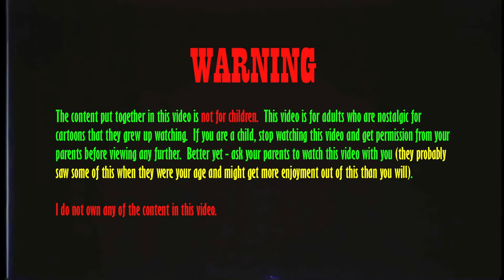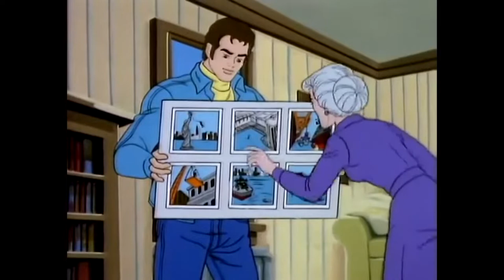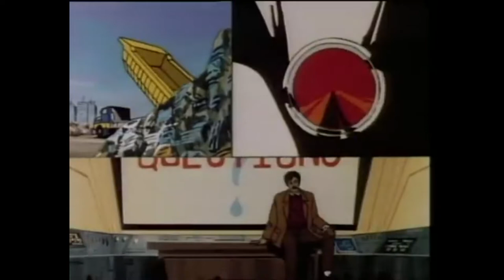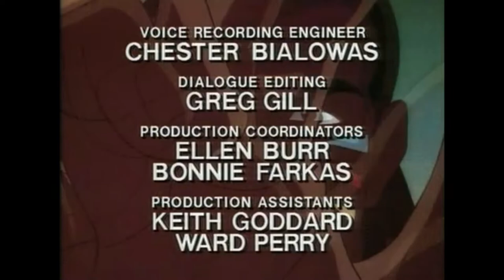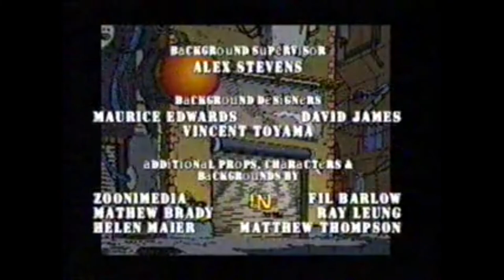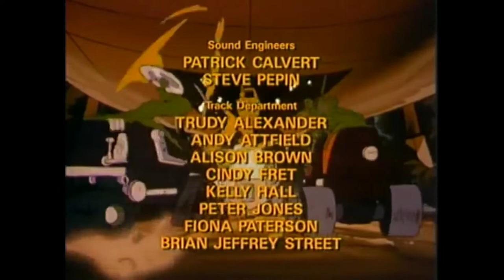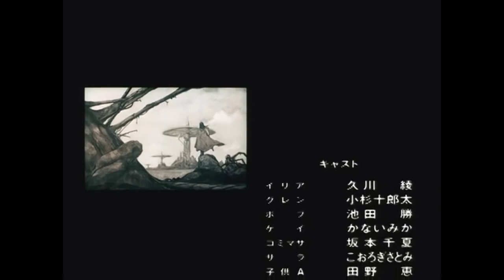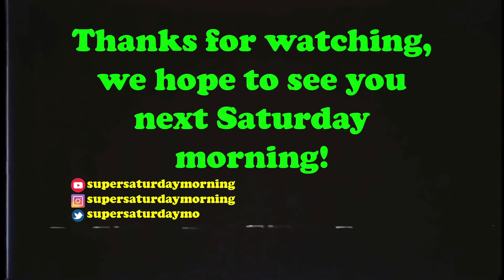Super Saturday Morning Episode 8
Today's Broadcast:
- The Adventures of The Galaxy Rangers (Episode 2) 4:35
- Spider Man (Episode 1) 28:01
- Dungeons & Dragons (Episode 6) 50:54
- Inhumanoids (Episode 6) 1:13:48
- Sectaurs: Warriors of Symbion (Episode 4) 1:37:04
- Conan The Adventurer (Episode 4) 1:59:49
- Project G.e.e.K.e.R. (Episode 4) 2:23:05
- Ultra Force (Episode 2) 2:47:43
- Jayce and The Wheeled Warriors (Episode 3) 3:10:18
- Ulysses 31 (Episode 3) 3:33:23
- IRIA: Zeiram The Animation (Episode 2) 4:01:01
- Berserk (Episode 2) 4:31:03

Happy Saturday Morning, friends!  Today's broadcast is a big ol' chonky boy!  This broadcast will last almost FIVE HOURS!  This premiere is loaded with both quality and quantity!

Once again, there is some adult animation at the end - the last two episodes.  The rest of the cartoons were made for children, but Iria and Berserk were definitely not made for the kids so make sure if you watch this broadcast with the little ones, that you turn off the broadcast before the last two episodes for todays line-up.  Basically once Ulysses 31 ends, you know it's time to get grown-up!

***I will put together a bonus broadcast once I reach 20 subscribers!  You'll get the normal Super Saturday Morning broadcast at 7:45am eastern, and then the bonus one will premiere a few hours later.  The bonus broadcast(s) will have a theme or sorts.  If you know someone who might find value in these broadcasts, then feel free to share this channel and my videos to your friends on social media, or show them in-person.

This video is not for children.  This video is meant for adults who want to reflect on their childhood (the good ol' days) by watching vintage cartoons and commercials.